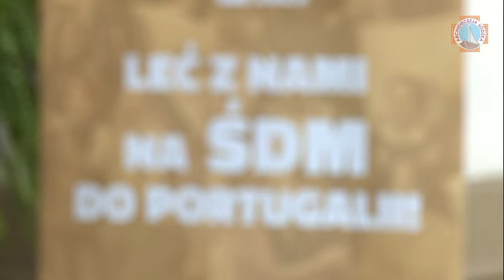Ks. Bogusz o przygotowaniach do ŚDM w Lizbonie